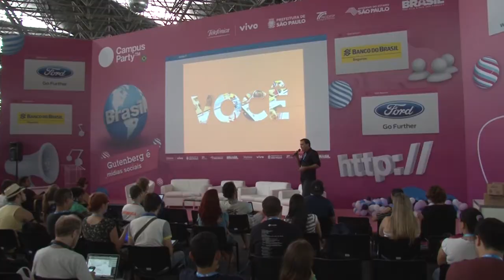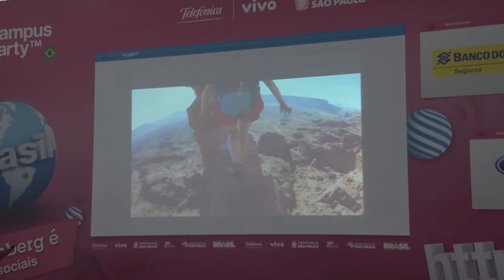CPBR7 - Entrevista Sergio Gordilho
Observando a publicidade com um outro olhar, mais próximo do consumidor e de seus desejos, Sergio Gordilho acredita em uma revolução da propaganda, com maior presença e relevância das tecnologias e redes sociais.